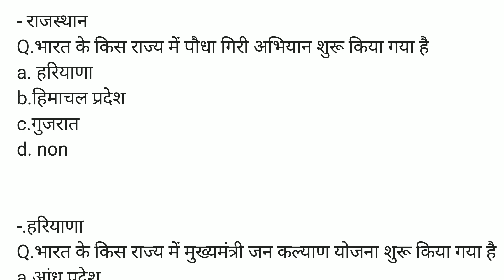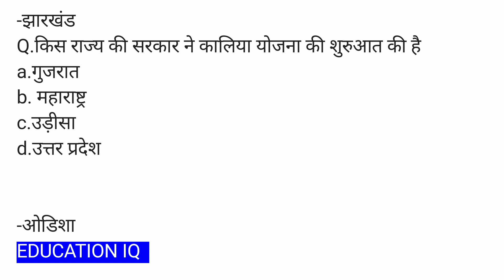प्रमुख योजना एवं उससे संबंधित राज्य